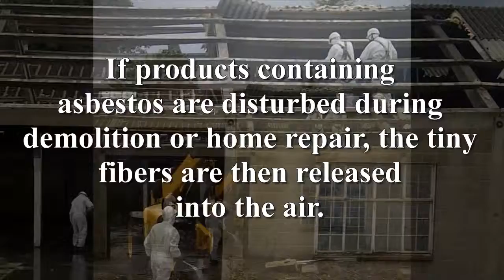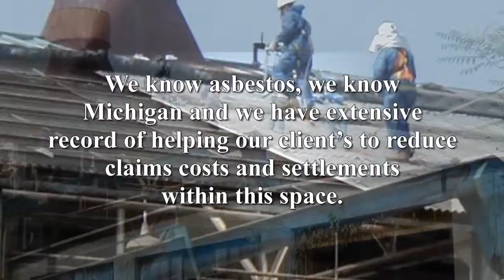Investigating Asbestos Claims In Michigan | ClaimsPI.com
Investigating Asbestos Claims In Michigan

Sherlock specializes in Michigan asbestos claims investigations and we are very familiar with asbestos claims. Our team can assist in verifying historical exposure to asbestos, locating witnesses from forty years ago and documenting the current activities and true abilities of claimants. We know asbestos, we know Michigan and we have extensive record of helping our client's to reduce claims costs and settlements within this space. If you need expert investigative help with regard to an asbestos claim, Sherlock is your solution.

About Sherlock Investigations
Sherlock Investigations is a special company, defined by the character and integrity of its people and the clients we are honored to serve each day. As important as our commitment to our clients is, we are equally committed to consistently treating everyone our work touches, including the subject's of our investigations, with the utmost respect, dignity and courtesy. As we work to serve our clients, we strive to maintain an excellent reputation within the communities we work in and to serve as a role model within the investigative industry for responsibility and ethical investigative practices.